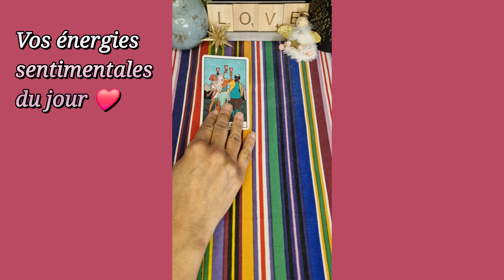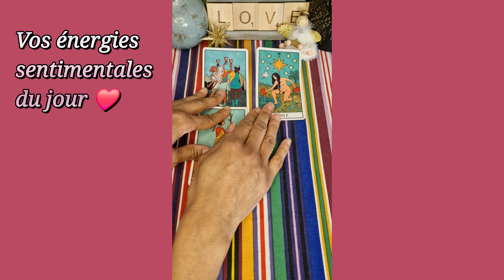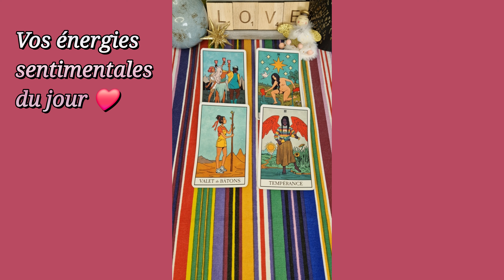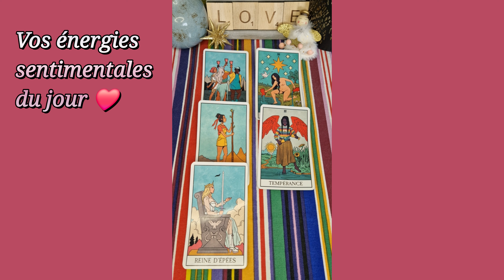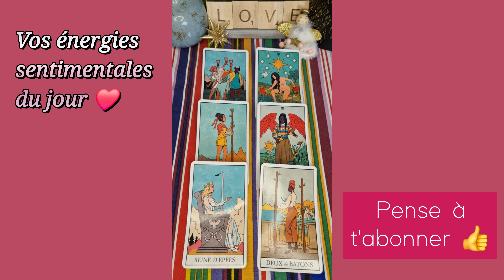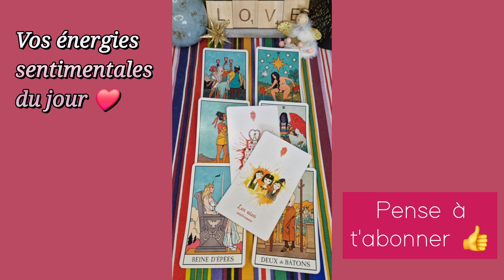3 AVRIL 2024 🌞❤️ : Enfin à votre propre RECONQUÊTE 🔥💖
Mes énergies sentimentales du jour - Guidances sentimentales du jour - tirage du 3 avril 2024 - flammes jumelles

À bientôt 😉